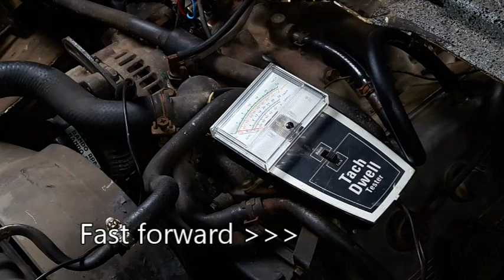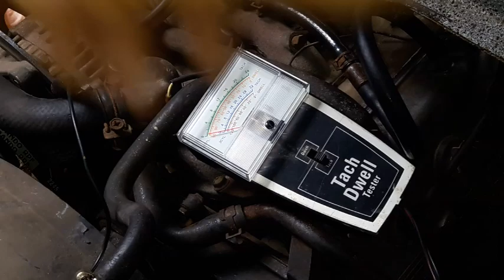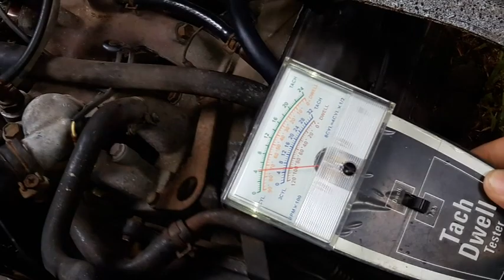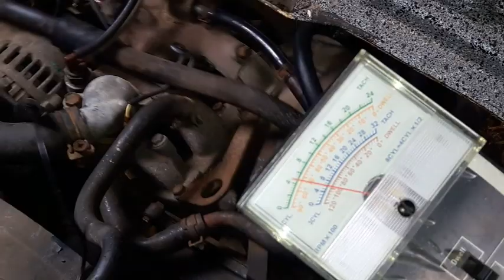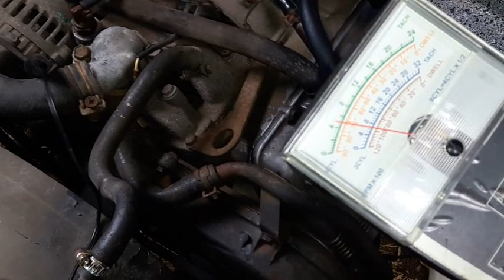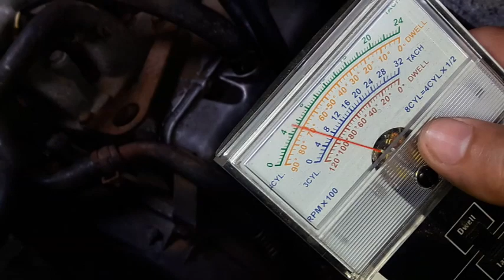F6A Solution for Cold Start Engine Vibration Part1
Since my F6A carburetor thermal spring (responsible for the control of high rpm during engine cold start)  is not operational due to missing parts, I do manual control by controlling the vacuum going to the fast idle actuator and properly adjust the fast idle screw to 1200 rpm enough to easily heat up the engine.